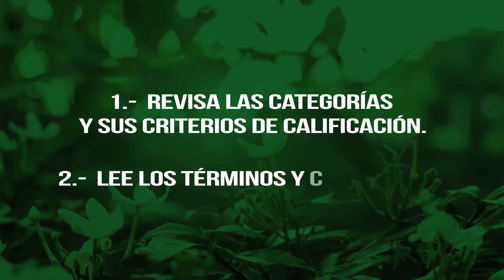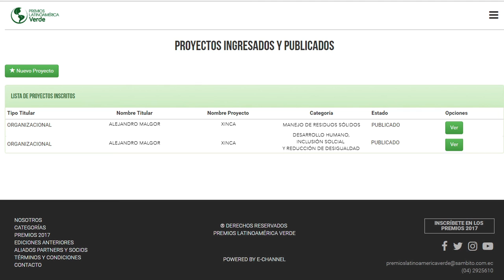Como inscribirse para los Premios Latinoamérica Verde 2017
Te compartimos este tutorial que te mostrará como debes completar el formulario de inscripción para participar en los Premios Latinoamérica Verde 2017. Inscripciones abiertas del 15 de Febrero al 30 de Abril de 2017.

Reserva la fecha: 22 al 24 de Agosto 2017